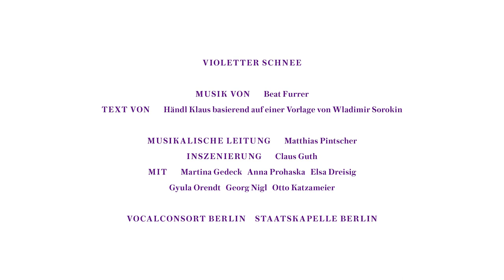Martina Gedecks Bildbeschreibung aus VIOLETTER SCHNEE | Staatsoper Unter den Linden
Martina Gedeck beschreibt in der Rolle der Tanja im Prolog von Beat Furrers VIOLETTER SCHNEE Pieter Bruegels ikonographisches Gemälde »Jäger im Schnee«, das Idyll und Gefährdung zugleich bebildert. In der Oper, die am 13. Januar 2019 uraufgeführt wird,  stellt das Bild ein zentrales Element dar.

Painting: »Hunters in the Snow«, February, 1565, Pieter Bruegel the Elder/ akg-images / Erich Lessing

Spielzeit 2018/19 | Oper (2019) | Musik von Beat Furrer | Text von Händl Klaus basierend auf einer Vorlage von Wladimir Sorokin in der Übersetzung von Dorothea Trottenberg | Auftragswerk der Staatsoper Unter den Linden

Season 2018/19 | Opera (2019) | Music by Beat Furrer | Text by
Händl Klaus based on a work by Vladimir Sorokin, translated by Dorothea Trottenberg | comissioned work of the Staatsooper Unter den Linden

Die Welt im Ausnahmezustand. Fünf Menschen sind eingeschlossen in einem unaufhörlichen Schneewehen. Die Zeit scheint stillzustehen. Wird das jemals enden? Jacques bleibt inmitten der Gruppe für sich, er bejaht den Schneefall wie das Nichts, dem er sich weiht – indem er Zwiesprache hält mit dem Schnee, einverstanden mit seinem unheimlichen Wirken. Peter und Silvia dagegen sind bedrückt, ängstlich, pessimistisch. Jan und Natascha versuchen, die Übersicht zu behalten, weiterhin zu hoffen und tätig zu bleiben im Glauben an eine neue Zeit. Zusehends schwerer fällt allen die Fähigkeit, sich mitzuteilen. Was da namenlos geschieht, befremdet alle; sie haben keine Sprache dafür. Als eine Fremde erscheint und spricht – Tanja, die wie in einem Bild durch die Landschaft geht – löst sie zunächst Euphorie aus, gefolgt von tiefer Vereinsamung. Wie ein Projektionskörper, als ein Erinnerungsraum wirkt sie; Jacques meint, in ihr seiner verstorbenen Frau zu begegnen – er rührt an die Membran zwischen Leben und Tod. Nichts aber ist stärker als die Sonne. Im violetten Aufleuchten des Schnees erfährt die Gruppe ihre Auslöschung.
Der Schweizer Komponist Beat Furrer – kürzlich mit dem Ernst-von-Siemens Musikpreis ausgezeichnet – gilt als einer der bedeutendsten Komponisten der Gegenwart. In seinen zahlreichen Musiktheaterwerken steht das Verhältnis von Sprache und Klang besonders im Zentrum. »Violetter Schnee« reflektiert die existenziellen Erfahrungen des Fremdwerdens und des Verlusts der Sprache angesichts einer drohenden Katastrophe und übersetzt diese in eine suggestive musikalisch-sprachliche Struktur.

The world is in a state of emergency. Five people are trapped in perpetual snowdrifts. Time appears to stand still. Will this ever end? Jacques remains apart in the middle of the group, affirming the snowfall and the nothingness that he dedicates himself to – by holding a dialogue with the snow in agreement with its uncanny effects. Peter und Silvia, by contrast, are gloomy, fearful and pessimistic. Jan and Natascha attempt to keep a perspective, continue to hope and remain active, believing that a new era will come. The ability to communicate becomes visibly more difficult for all of them. What happens namelessly alienates all of them: they have no language for it. When a stranger appears and speaks – Tanja, who moves through the landscape as if she were in a picture – she initially triggers euphoria, followed by deep isolation. She functions like a projection surface or a space of memory; Jacques believes he sees his dead wife in her – he touches the membrane between life and death. Nothing, however, is stronger than the sun. The group is obliterated in the violet illumination of the snow. The Swiss composer Beat Furrer – who recently won the Ernst von Siemens Music Prize – is considered to be one of the most important contemporary composers. The relationship between language and sound is at the heart of his numerous musical theatre works. »Violetter Schnee« reflects on existential experiences of estrangement and loss of language in the face of looming disaster, translating these experiences into a suggestive musical and language structure.

Musikalische Leitung / Musical Director:  Matthias Pintscher
Inszenierung / Director: Claus Guth
Libretto / Libretto:  Händl Klaus
Bühnenbild / Set Designer: Étienne Pluss
Kostüme / Costumes: Ursula Kudrna
Licht / Light: Olaf Freese
Video / Video: Arian Andiel
Dramaturgie / Dramaturgy: Yvonne Gebauer , Roman Reeger